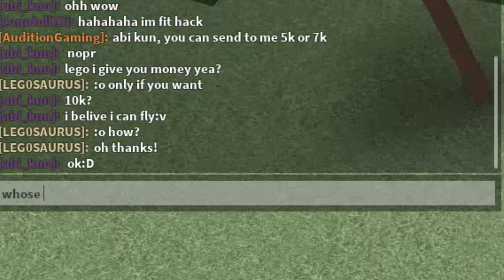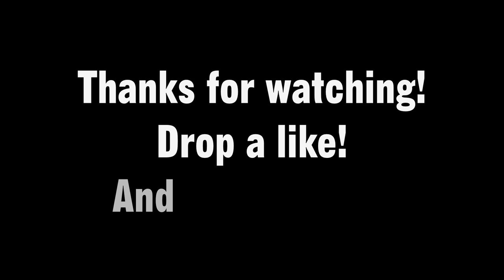Free Lava Wood!! - Lumber Tycoon Ep.6 (with Marjolein) ROBLOX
"Awesome Call"

Game: Lumber Tycoon 2
By: Defaultio